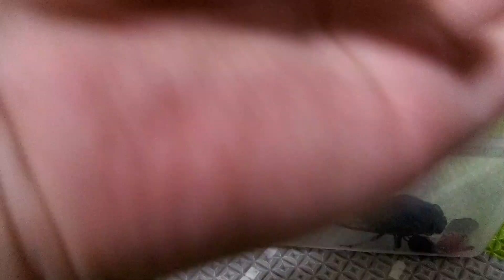(매미음악)말매미